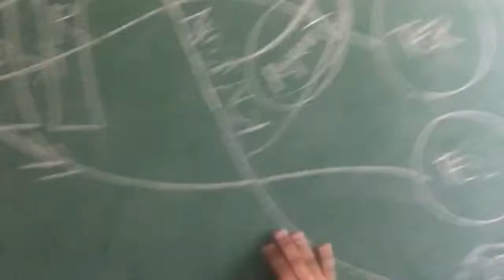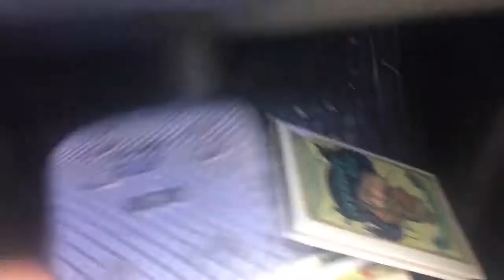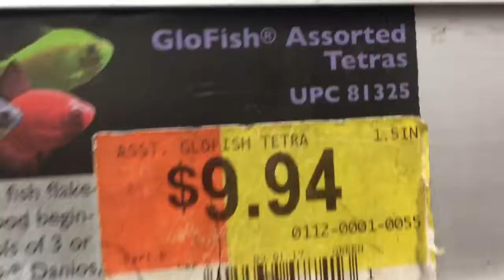I don't need your criticism | Mili VLOGS #1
♡ MUSICA.LY: @Milikaanalaine

This page is monitored by myself and MOM!

*Please keep it positive on my channel. My MOM will block/delete ALL Negative and Rude comments*